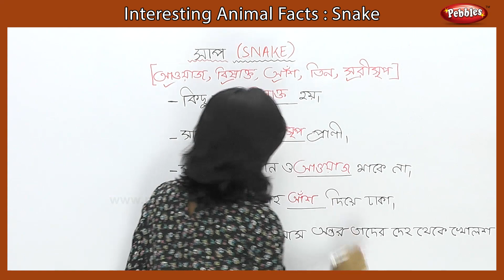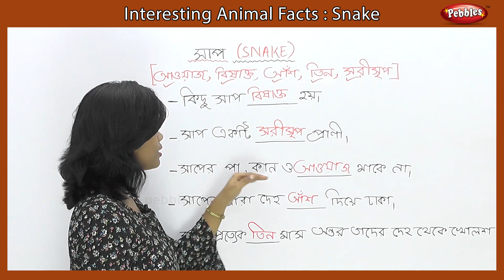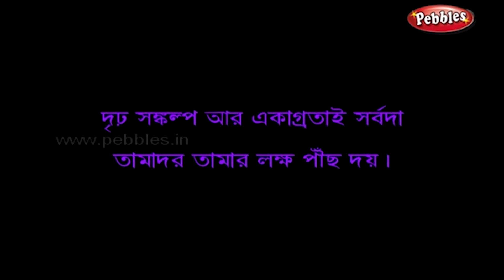Interesting Animal Facts : Snake সাপ | Snake Essay in Bengali | Learn Animals | Snake Song Kids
Pebbles present, Interesting Animal Facts in Bengali : Snake. Snake Essay, Snake Facts, Snake Quiz, Snake Song, Story. Learn all the details about the Snake for Kids. Learn Animals for Children.